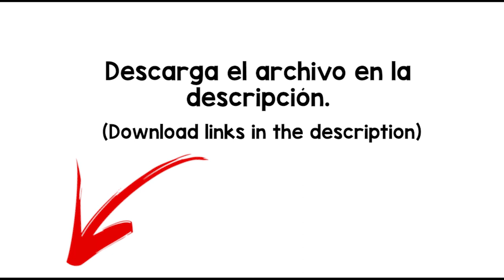Crowd Laughing Sound Effect - free download -MP4/WAV